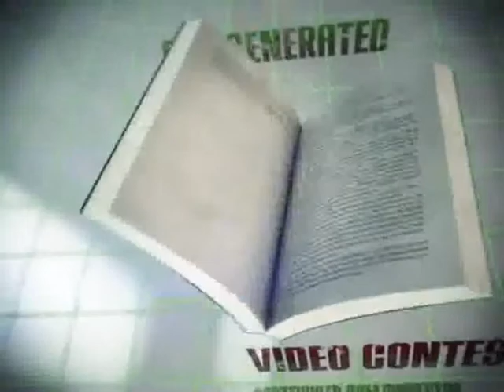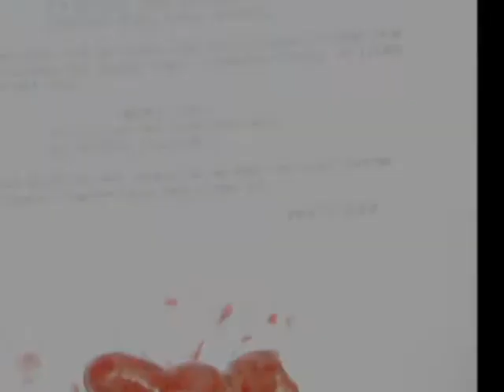Where Is Sara?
This video was created to be entered into Scott Sigler ANCESTOR user-generated video contest. Now the reason i was inspired to do this was because I like Scott Sigler as an Author and his way of writing so i wanted to be a part of that world so when he offered a piece of his work up for the contest I as a fan wanted to do just that be a part so i got some people together and a video camera and we make a short film.

THIS VIDEO CONTAINS ADULT LANGUAGE.

I did not win the contest but i had a great time making the video and working with everybody that helped me out.

I am not a producer or anything like that just a guy who wanted to make a short film and help support Scott Sigler with his new book Ancestor. so yes i know it shows lol. but enjoy it if you can stand to watch it.